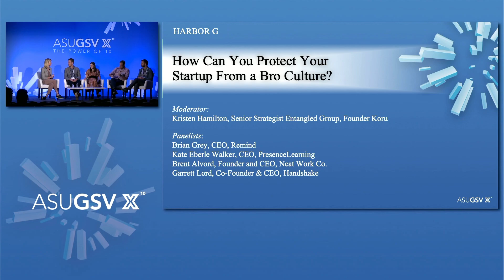2019 ASU GSV Summit: How Can You Protect Your Startup From a Bro Culture